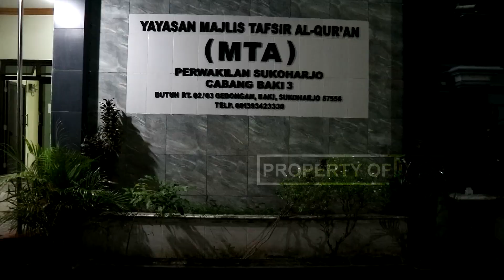NAFAR MTA BAKI 3 SEORANG MUSLIM DIHARAPKAN MAMPU MERAWAT UKHUWAH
Kabar Syiar Ramadlan - Kabar Berita yang tayang setiap bulan ramadlan. Menggantikan Kilas Info Terpilih.